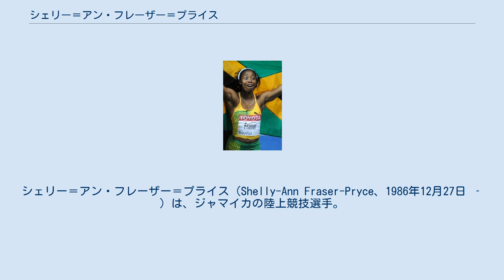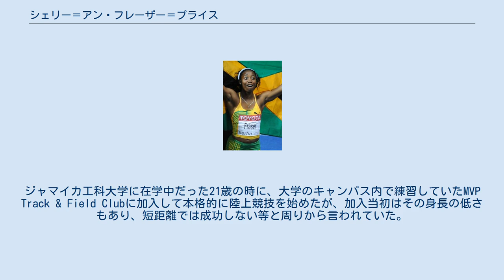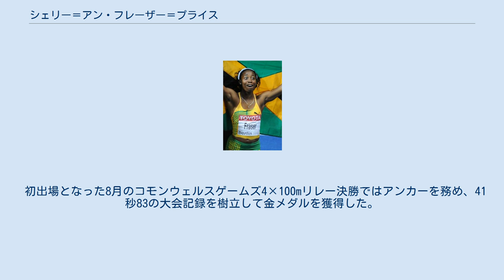シェリー＝アン・フレーザー＝プライス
シェリー＝アン・フレーザー＝プライス（Shelly-Ann Fraser-Pryce、1986年12月27日 ‐ ）は、ジャマイカの陸上競技選手。
2008年に行われた北京オリンピックで、ジャマイカ人女性（及びカリブの女性）として初めて100mでオリンピックの金メダルを獲得した。
 オリンピックの陸上競技100mで2連覇を達成した金メダリスト。
世界陸上競技選手権大会の100m、200m、4×100mリレーで通算9個の金メダルを獲得。
2013年世界陸上モスクワ大会では、女性で初めて世界陸上の短距離3冠を達成した。
 ジャマイカの首都・キングストンにある地元住民以外は出入りが許されないという危険なスラム地区に生まれた。
父親は同じ通りに住んでいたが同居せず、フレーザーは兄・弟と共に母親から女手ひとつで育てられた。
母親はしつけに厳しく、勉強をしろとうるさかったので学校の成績も悪くなかったが、家が貧しかったので地元でも有名な女学校の試験に合格しても授業料が払えなかった。
ところが、見知らぬ若い資産家の女性が理由も言わずに授業料を払い続けてくれたおかげで進学し、勉強に励むことができた。
16歳だった2003年には、ジャマイカでとても人気のある陸上競技の全国高校選手権「チャンプス」に出場し、100mで7位になっている。
しかし、当時は母親が勉強をしろとうるさかったので陸上競技に本気で取り組んでいなかった。
ジャマイカ工科大学に在学中だった21歳の時に、大学のキャンパス内で練習していたMVP Track & Field Clubに加入して本格的に陸上競技を始めたが、加入当初はその身長の低さもあり、短距離では成功しない等と周りから言われていた。
 フレーザーは、2007年までは目立つ選手ではなかった。
実際、2007年までの100mの自己ベストは11秒31であり、ジャマイカの並み居るスプリンターたちに遠く及ばない状況であった。
しかし、2008年の北京オリンピック国内選考会で、世界チャンピオンのベロニカ・キャンベル＝ブラウンらを抑えて2位に入り、100mで代表入りを果たす。
オリンピックでも順調に勝ち進み、決勝では10秒78の好タイムで優勝。
2位に0.2秒の大差をつける圧勝であった。
なお、同タイムでジャマイカのシェローン・シンプソンとケロン・スチュワートが2位に入り、表彰台を独占した。
4×100mリレーは、フレーザー、キャンベル＝ブラウン、シンプソン、スチュワートというメンバーで、世界記録更新が期待されたが、決勝でのバトンミスにより失格となった。
 2009年の世界陸上ベルリン大会の100mでは、マリーン・オッティが保持していたジャマイカ記録（10秒74）を約13年振りに更新する10秒73で優勝した。
 2010年5月に中国・上海で行われたIAAFダイヤモンドリーグでオキシコドンに陽性反応を示した。
本人は禁止薬物とは知らず、歯痛を抑えるために使用したと弁明していたが、10月に6カ月の出場停止処分になった。
フレーザーは暫定的な処分を受けており、競技会への出場は2011年1月8日から可能になった。
 2011年1月に結婚した。
世界陸上大邱大会の100mは4位。
4×100mリレー決勝では第1走者を務めてジャマイカ新記録を樹立し、銀メダルを獲得した。
 2012年8月のロンドンオリンピック100m決勝は10秒75(+1.5 m/s)の記録で優勝し、北京オリンピックに続き同一種目で連覇を飾った。
同オリンピックの200m決勝は、アメリカのアリソン・フェリックスに次ぐ22秒09で2位となり、銀メダルを獲得した。
200mではオリンピックと世界選手権を通じて初のメダル獲得。
 2013年8月の世界陸上モスクワ大会は100mで、今季世界最高記録となる10秒71で優勝し、金メダルを獲得した。
同種目では、2009年世界陸上ベルリン大会以来2大会ぶりの金メダル獲得。
200mは22秒17で優勝してオリンピックと世界選手権を通じて同種目初の金メダルを獲得、ジルケ・グラディッシュ（東ドイツ）とカト...